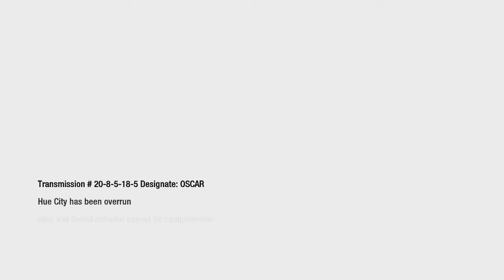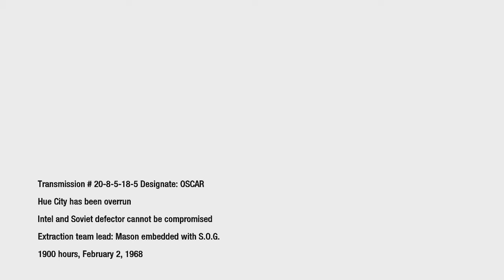Let's Play Call of Duty Black Ops - Part 6 - The Defector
Hey Guys! Welcome to part 4 of my Call of Duty Black Ops playthrough on my channel and i really hope you enjoy it! I'm doing this playthrough due to the release of Black Ops 3 so I will be playing Black Ops 1 and 2!

--CookieBoy--